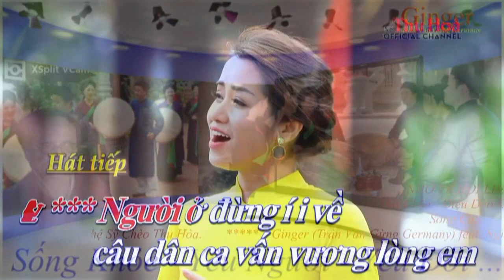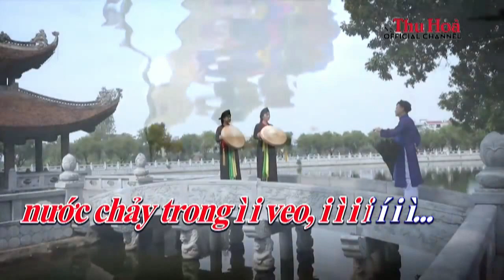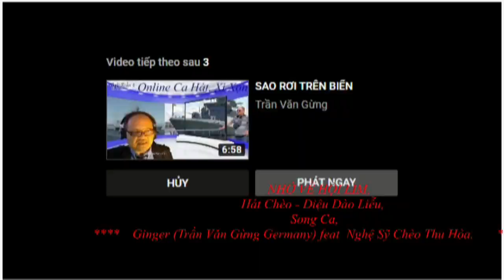Nhớ về Hội Lim ( Hát Chèo )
Nhớ về Hội Lim ,
Hát Chèo ,
Ginger-Trần Văn Gừng Germany ,
Song Ca,
Nghệ Sỹ Chèo Thu Hòa.